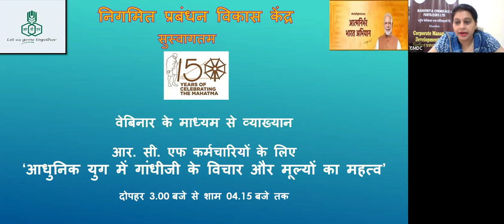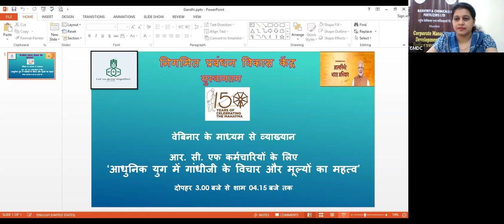Gandhian Thoughts and Philosophy-- for future generations.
RCF HRD/CMDC has conducted a Webinar on "Gandhian Thoughts and Philosophy-- for future generations".